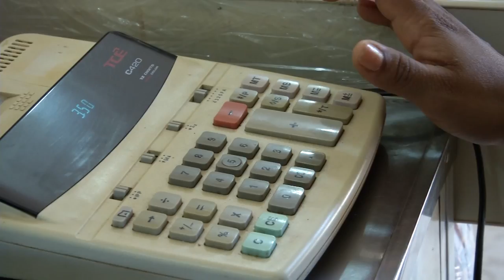MORADORES SOFREM COM ASSALTOS EM NAZÁRIA PIAUÍ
Moradores da Cidade de Nazária, sofrem com os constantes assaltos, os comerciantes são os mais visados e na única Delegacia não há atendimento.